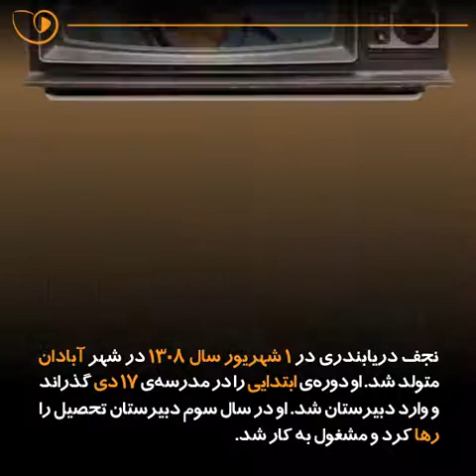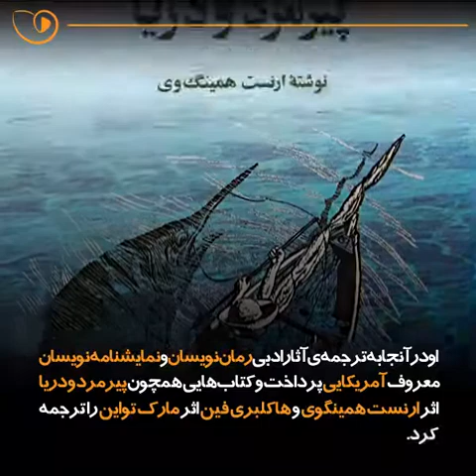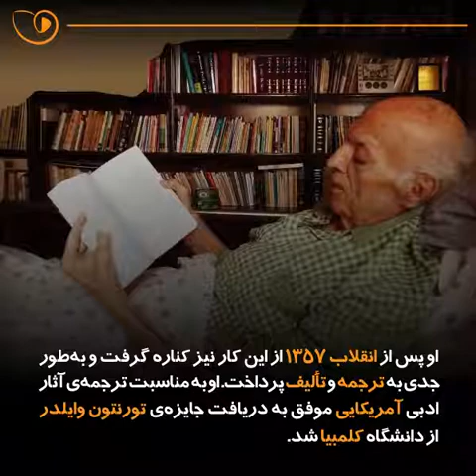نجف دریابندری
نگاهی مختصر به زندگی و آثار نجف دریابندری، مترجم و نویسنده‌ی ایرانی.